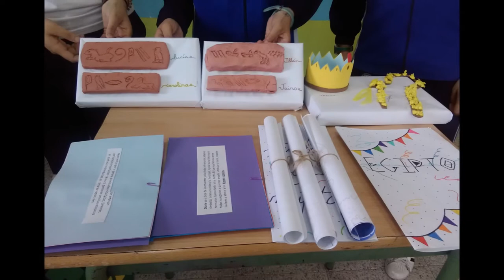secreto egipcio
Actividad de sociales del Colegio Patronato San José de Gijón